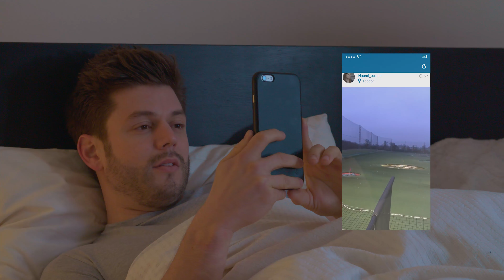Students! Play now, Study Later...